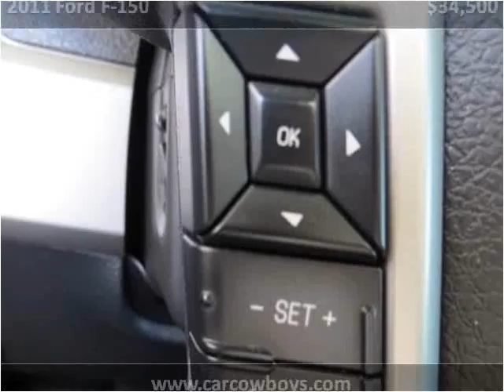2011 Ford F-150 Used Cars Melbourne FL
This 2011 Ford F-150 is available from USA Auto & Lending.